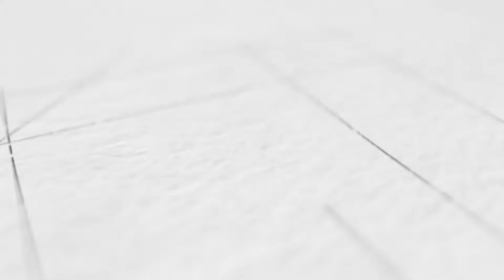Stevens BARCLAIS, sportif cergyssois de haut niveau 2014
Sportif élite en taekwondo, Stevens BARCLAIS est inscrit sur la liste des sportifs de haut niveau arrêtée par le Ministre chargé des Sports. Il entre dans ce cadre dans le dispositif d'aide de la ville de Cergy.